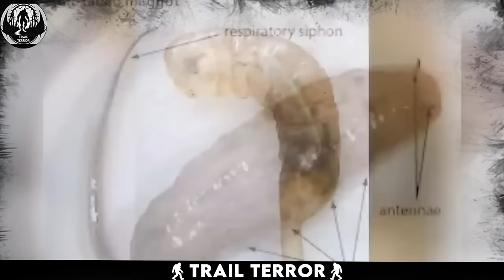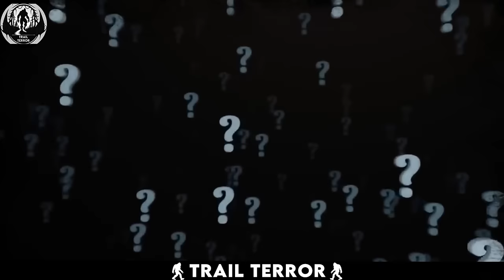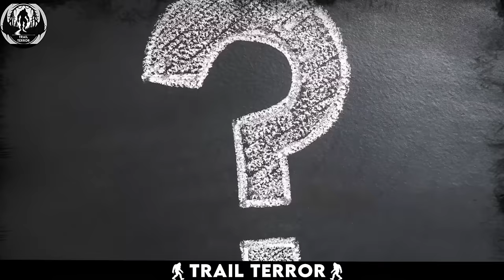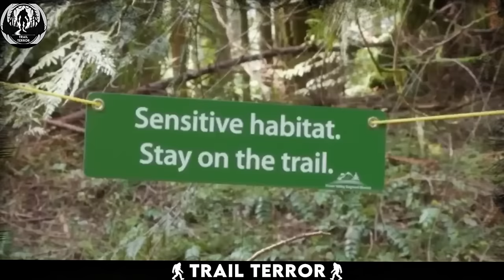Trail Cam Captures That Proved They Are Among Us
myuu - Underworld
 / myuu